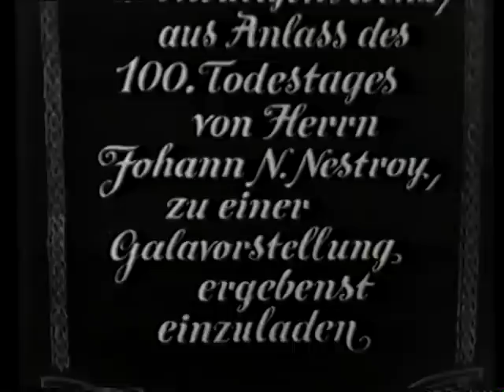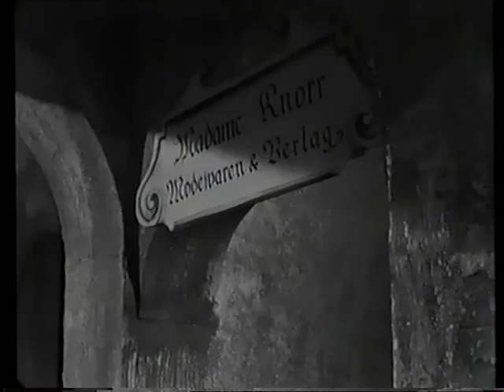Johann Nestroy: Einen Jux will er sich machen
Johann Nestroy: Einen Jux will er sich machen. BR 1962, Regie: Michael Kehlmann. Mit: Helmut Qualtinger, Helmut Lohner, Walter Sedlmayr, Hertha Konrad, Fritz Eckhardt